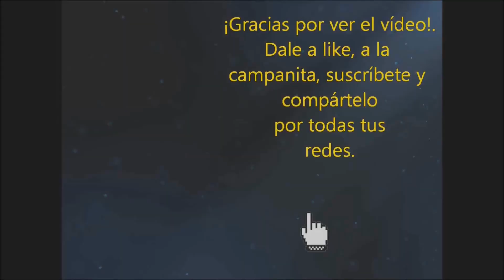Tier List Liga Smartbank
Hacemos un pronóstico a modo previa de lo que será la temporada de la liga de segunda división y de como quedará el campeonato.
Ayúdanos y comenta aquí abajo.